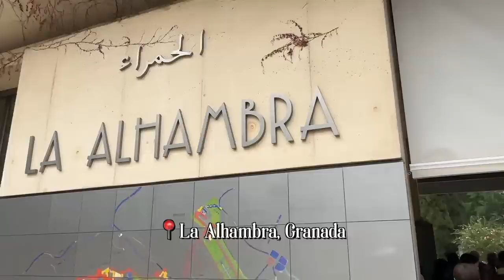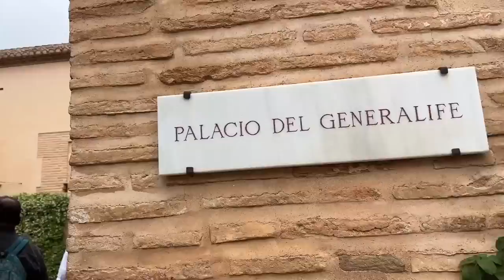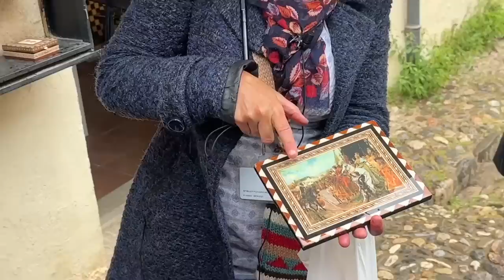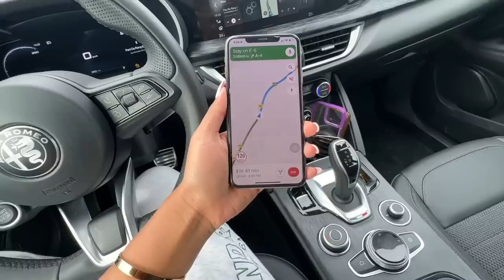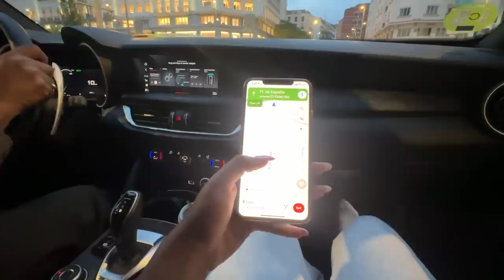I wore a BACKLESS Saree in 9 degrees in SPAIN! Alhambra, Granada to Madrid Road Trip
Hey you!

🤍 LINKS:
Granada Stay:
₹31986 for 2 nights

Madrid Stay:
₹69707 for 4 nights

Dr. Sheths: SARAH20
Plum: SARAH15
Mars Cosmetics: SARAH
Limese Connect: SARAH10
Earth Rhythms: SARAHS
Suganda: SARAH
Eclat: SARAH20
YBP Cosmetics: SARAH10
Qurez: SARAH
Dot&Key: SARAH10
Carmesi: SARAH

XOXO -S